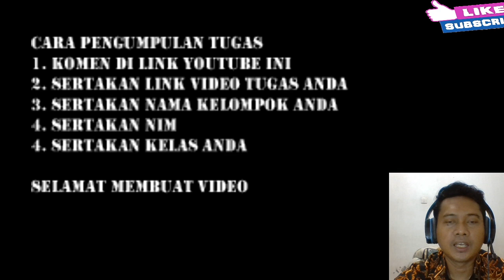pengumpulan tugas KTP (Hotel telephone operator)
pls komen di video ini, sertakan link video anda jangan lupa setakan nama anggota kelompok, nim, dan kelas...have a nice shooting.